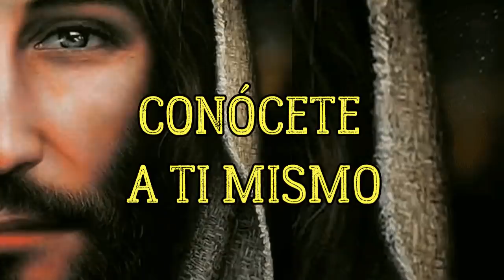La Parábola de Jesús que te hará Comprender Porqué el Reino de Dios está Aquí y Ahora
🔴 Únete y Hazte Miembro del Canal para Disfrutar de las ventajas y el Nuevo Contenido:

👉SI TE GUSTA ESTE TIPO DE CONTENIDO DALE "UN ME GUSTA"👍👍 PARA COMPARTIR MÁS!❤

❤🌹☄✨COMPÁRTELO CON MÁS SERES PARA EXPANDIR LA CONCIENCIA